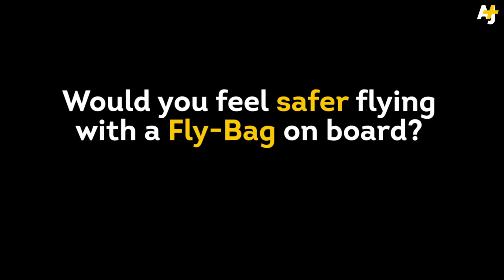Bomb-Proof Bags Are Now A Thing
If a device hidden in a passenger’s luggage detonates, tests show that a plane’s luggage compartment may be able to contain the force of the explosion using this bomb-proof bag.